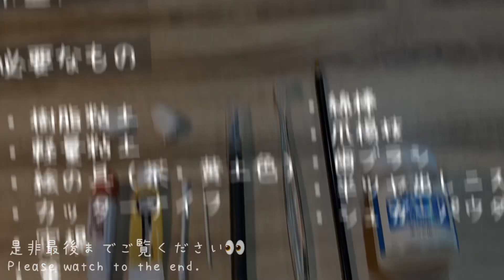〔粘土で作る〕食べられないメロンパンの作り方 "How to make inedible a melon bread made of clay"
皆さんこんにちは！ゆめのです☻
本日の動画は「〔粘土で作る〕食べられないメロンパンの作り方」です。

網目の角度を変えると少し雰囲気の違うメロンパンを作ることができます。カメロンパンも是非チャレンジしてみてくださいね😁🐢

Hello everyone! I'm Yumeno☻
Today's video is "How to make inedible a melon bread made of clay" 🍈.

By changing the angle of the mesh, you can make melon bread with a slightly different atmosphere. Please try your hand at making some melon bread 😁.

Exciting！Interesting! …etc.

このチャンネルではスイーツデコを始めとしたハンドメイドや手芸・金属加工などのメイキングやたまにお菓子作りの動画を投稿しています🎥可愛い！カッコいい！面白い！真似して作ってみよう！

This channel posts videos of the making of handmade, handicrafts and metalwork, including sweets deco, and the occasional pastry making 🎥 cute! Cool! Interesting!